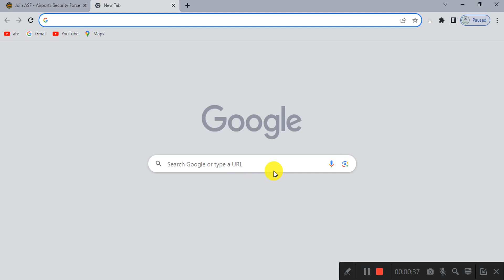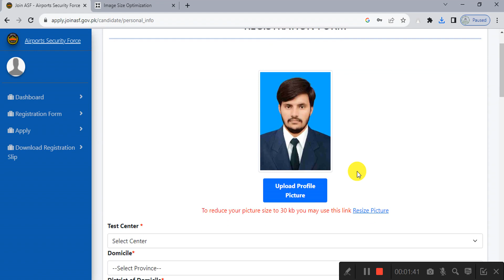How To Upload Picture On ASF Portal | ASF Jobs 2023 in Pakistan | By Education Updates